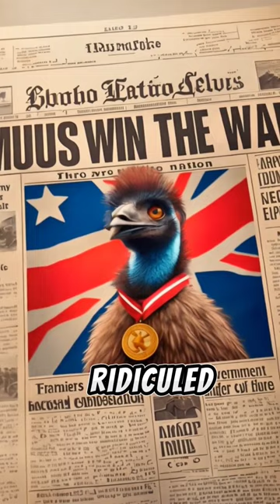The War That Was Won by Emus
war against emus